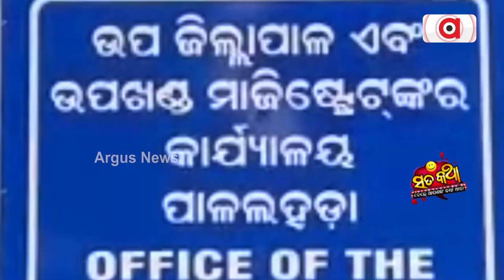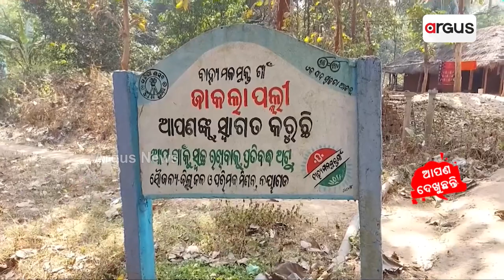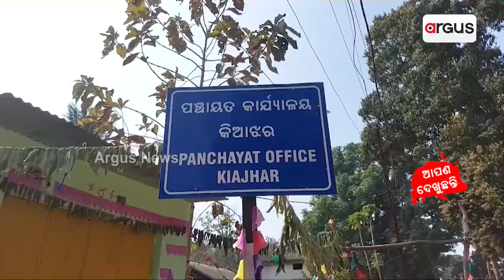Sata Katha || ଅଭିଯୋଗ ଏବେ ହ୍ବାଟସ୍‌ଆପ୍‌ରେ !